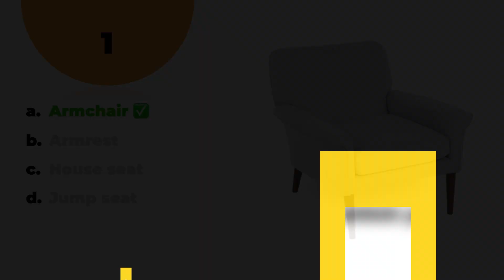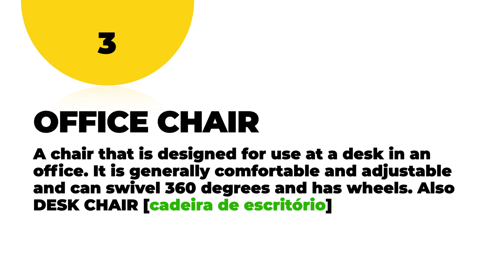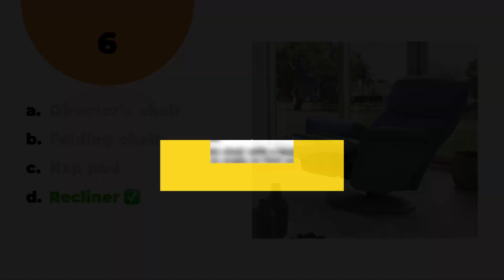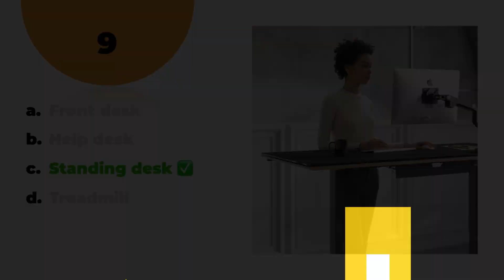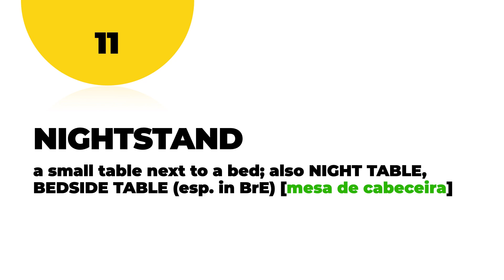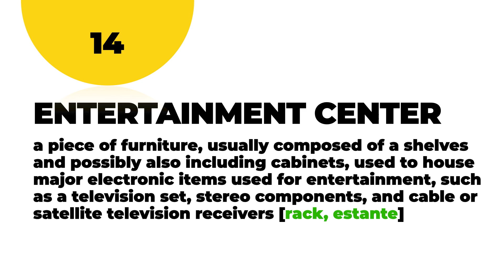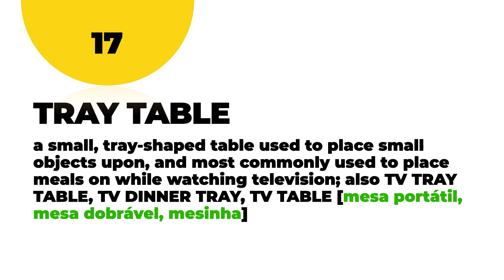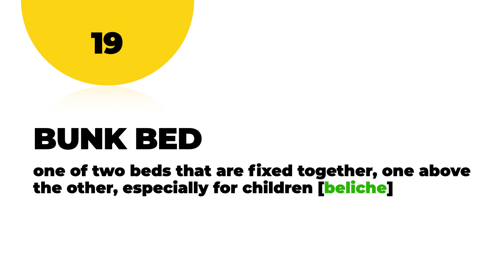❓ QUIZ #19 — FURNITURE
Can you guess the names of all 20 pieces of furniture in English? Test your knowledge! Let me know how you did in the comments section. Thanks! Have fun!

Enriqueça seu vocabulário, aperfeiçoe sua pronúncia e amplie seus conhecimentos gerais com as dicas de inglês do Tecla SAP.

Definitions provided by the Oxford Advanced Learner's Dictionary, Merriam-Webster.com Dictionary, Macmillan Dictionary, American Heritage Dictionary of the English Language, Collins English Dictionary, Vocabulary.com, Cambridge Advanced Learner's Dictionary, Wiktionary, and Wikipedia.